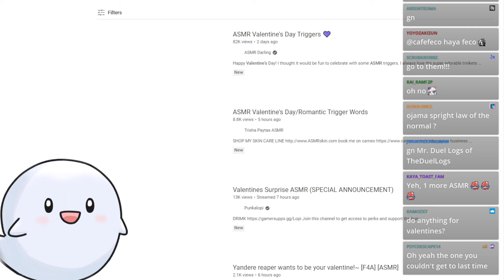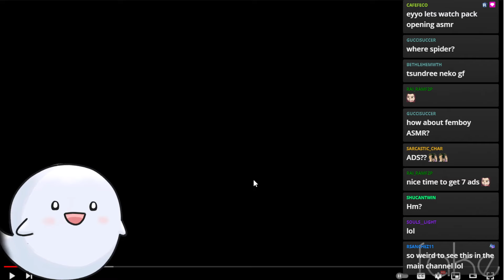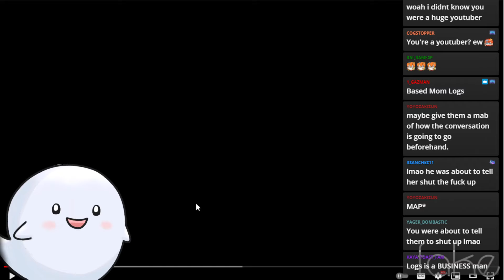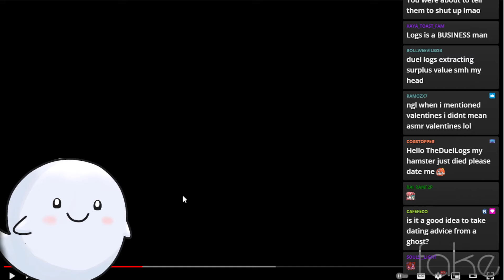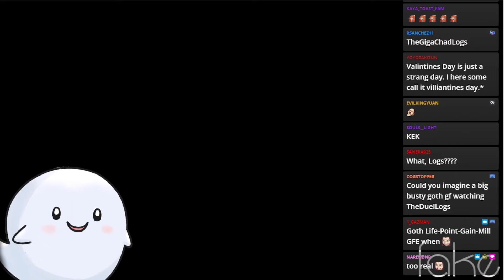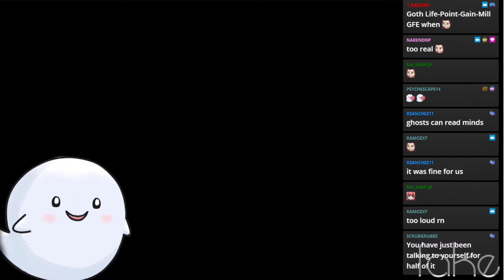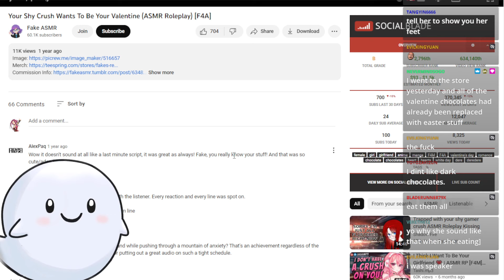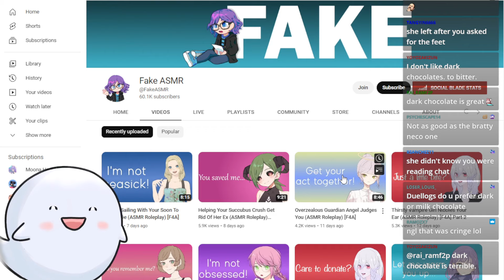Tribute Opponent's Monsters Deck, Spright Spirit of the Pharaoh & More - TheDuelLogs [Archive]